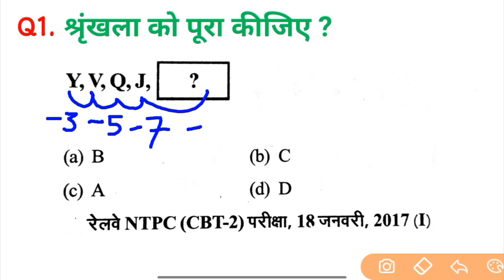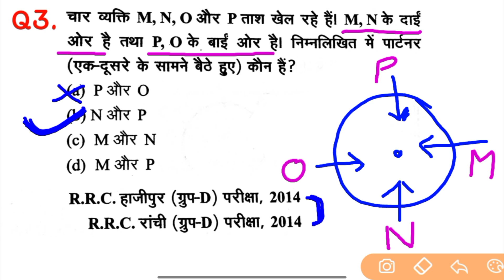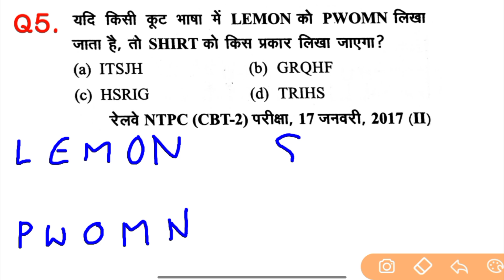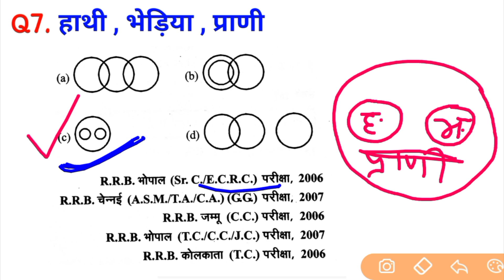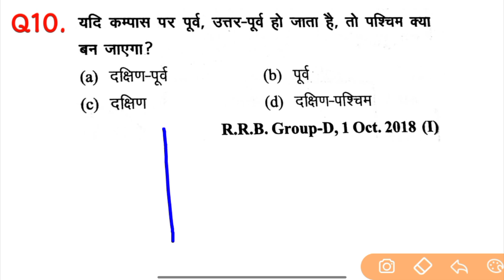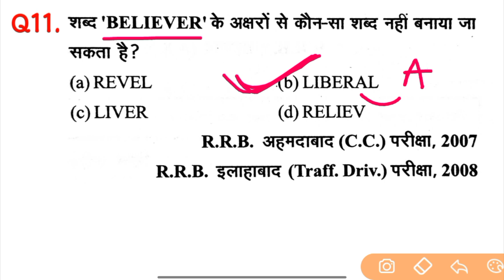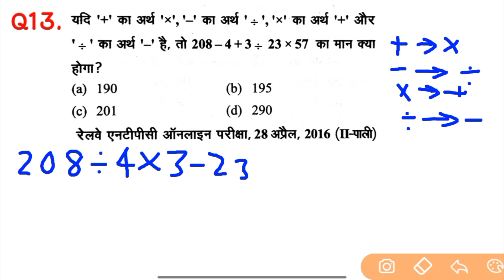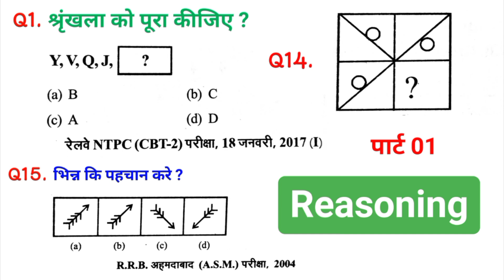Reasoning प्रैक्टिस Set-1 | Railway | Alp Tech | Ntpc | Group D | Rpf | SSC CGL | Mts | Up police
reasoning practice set railway rrb
reasoning practice set Satyendra Guru Ji